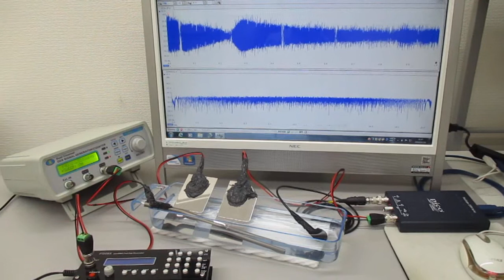３種類のスイープ発振による超音波実験